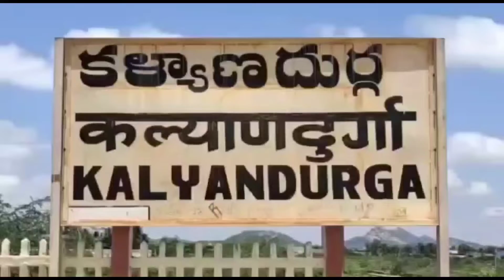అనంతపురంలో స్కూలుకు వెళ్లాలంటే నేను దాటాల్సింది l PM News